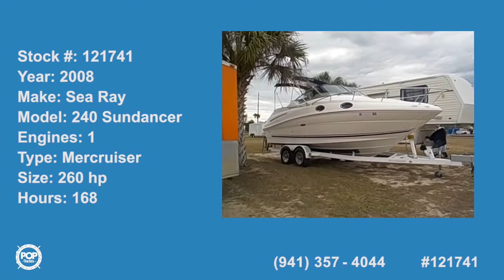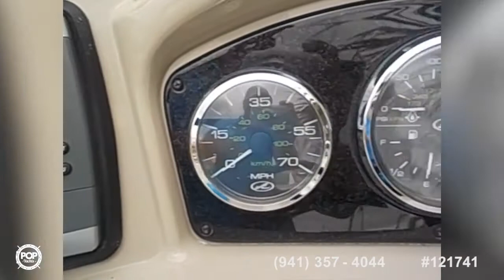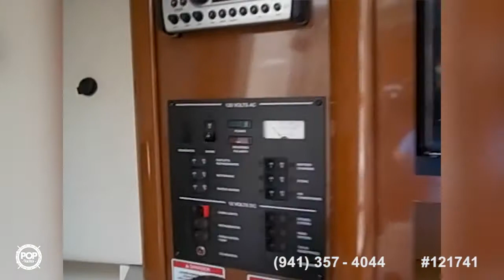[SOLD] Used 2008 Sea Ray 240 Sundancer in Orlando, Florida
This boat has been sold  (See you soon in Phoenix, AZ).  Viewers who viewed this boat were most likely to view the following comparable listings, which are still for sale:

2002 Glastron GS 249 in Tarpon Springs, Florida - $21,500

2006 Sea Ray 240 Sundancer in Richmond Hill, Georgia - $25,000

1999 Maxum 2400 SCR in Port Saint Lucie, Florida - $16,500

1997 Sea Ray 240 Sundancer in Savannah, Georgia - $12,999

2006 Larson 240 Cabrio in Daytona Beach, Florida - $15,900

2003 Sea Ray 240 Sundancer in Jupiter, Florida - $24,900

2005 Bayliner 242 Classic in Boynton Beach, Florida - $22,250

2007 Bayliner 24 Discovery in Key Largo, Florida - $33,400